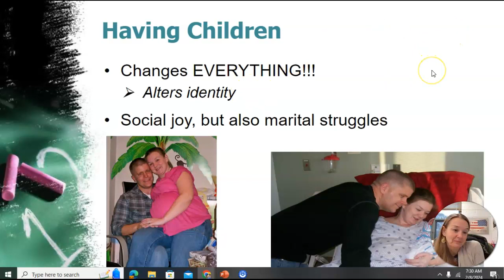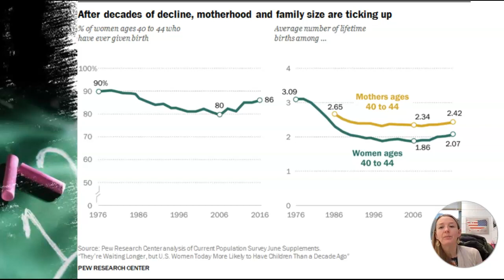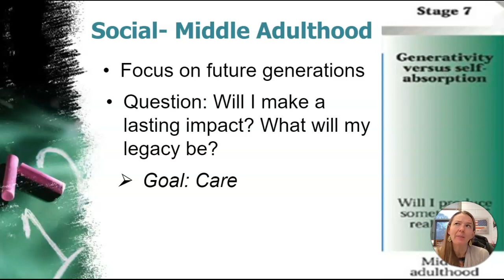Recording #58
Social Middle Adult